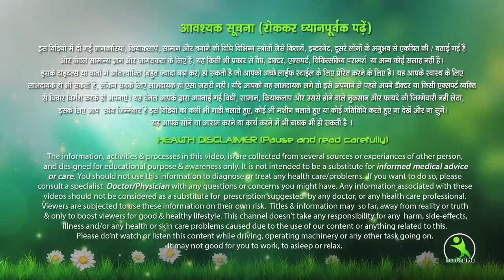Thighs Fat को घटाने का बिलकुल आसान तरीका घर बैठे बैठे करे सिर्फ ये exercises by Ritu Nandal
7 din me 7 kilo vajan kam kare ,
7 दिन में 7 किलो मोटापा और पेट की चर्बी तेजी से कम करने का उपाय | कमर और पेट कम करने के उपाय..  Pet ki Charbi kam karne ka behtareen Upay .  7 Days Mein Aasani Se 7 Kilo vajan kam kare .
face pack
isha mehra
esha mehra health time weight loss
health time
exercise
hip kam karne ki exercise
treadmill workout
green tea
chest workout
saunf ke fayde
corona wireless
dalchini